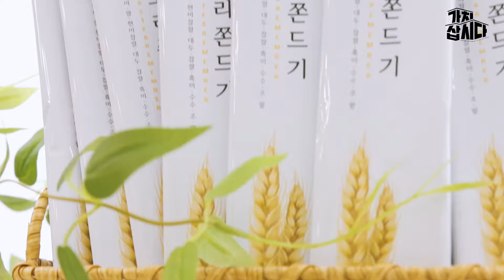똑딱똑딱- 모두들 쫀며들시간~⌚️ | 티엔알푸드(주) '편식공장 보리맛 쫀드기' (광고포함)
100% 국산보리 포함🌾 10가지 곡물 사용
곡물 본연의 맛 UP⬆️ 단맛 DOWN⬇️
걱정 그만🖐 색소 X 향료 X 방부제 無첨가❗️
포켓사이즈의 개별포장으로 '위생X휴대성'을 한번에!
자꾸만 손이가는 구~수한 간식😋